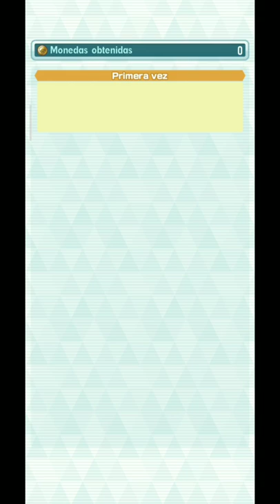Vs team Rocket - Team Johto mission |Pokemon Masters Ex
Un combate desafiante (2) Vs team Rocket - Team Johto mission  |Pokemon Masters Ex|